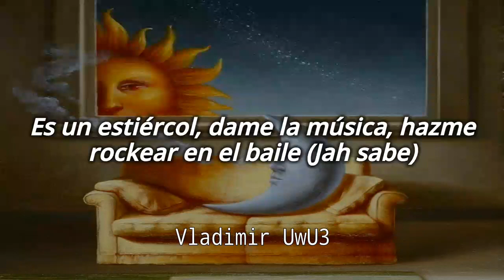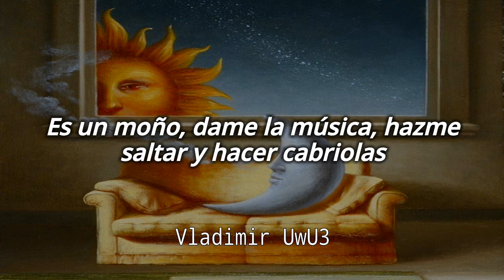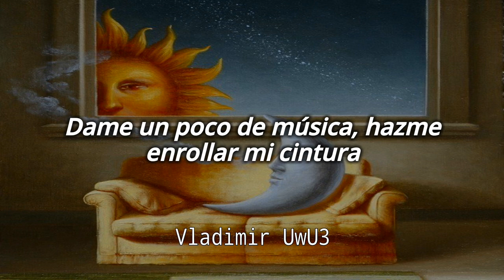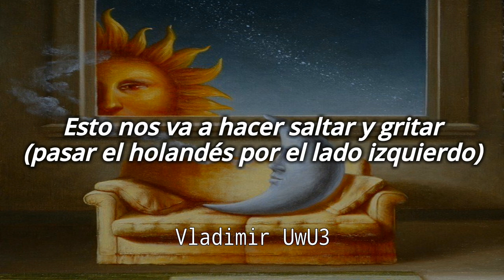Musical Youth - Pass The Dutchie // Letra Español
🥀 Letra & Lyrics 🥀

Artista: Musical Youth
Canción: Pass The Dutchie
Álbum: The Youth of Today
Año: 1982

🥀 Letra 🥀

This generation
Rules the nation
With version
Music happens to be the food of love
Sounds to really make you rub and scrub
I say
Pass the Dutchie 'pon the left hand side
It a go bun (give me the music, make me jump and prance)
It a go dung, ya know? (Give me the music, make me rockin' at the dance)
It was a cool and lonely breezy afternoon
(How does it feel when you've got no food?)
You could feel it 'cause it was the month of June
So I left my gate and went out for a walk
As I pass the dreadlocks camp, I heard them say
Pass the Dutchie 'pon the left hand side (I say)
So I stopped to find out what was going on
'Cause the spirit of Jah, you know he leads you on
There was a ring of dreads and a session was there in swing
You could feel the chills as I seen and heard them say
Now me say, listen to the drummer, me say listen to the bass
Give me a little music, make me wind up me waist
Me say listen to the drummer, me say listen to the bass
Give me a little music, make me wind up me waist, I say
You play it on the radio
And so me say, we a go hear it on the stereo (stereo)
And so me know we a go play it on the disco
And so me say we a go hear it on the stereo, whoa
On the left hand side (I say)
On the left hand side (idiot)
On the left hand side (feel it)
On the left hand side
And I say east, say west, say north and south
This is gonna really make us jump and shout
I say